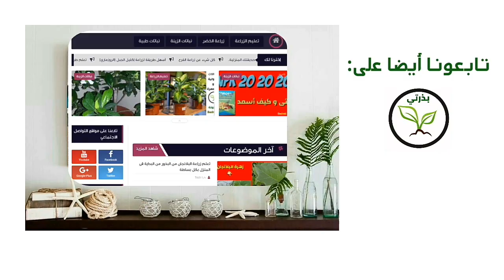نباتات زينة لا تروى و لا تسمد و لا تذبل 🌷🌱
شاهد نباتات زينة داخلية لا تحتاج لا ري و لا سماد و لا عناية و أترك رأيك في تعليق